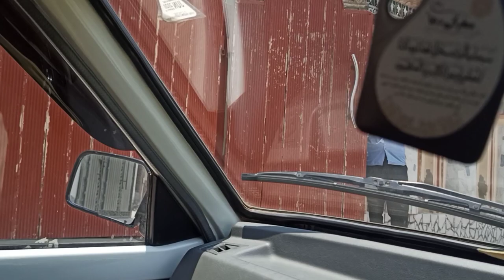Exploring The Beauty Of FFC || 08VLOG || Fauji Fertilizer Company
Wait For Ending